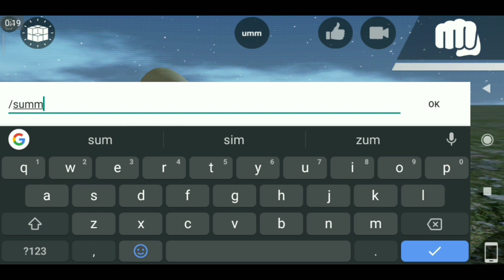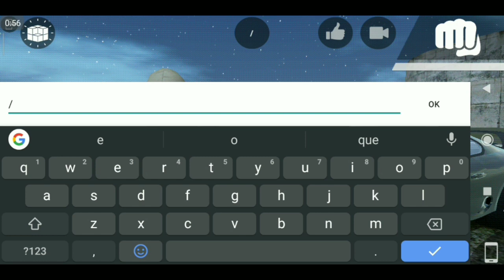Los Angeles Crimes - How to add multiple vehicles in LAC